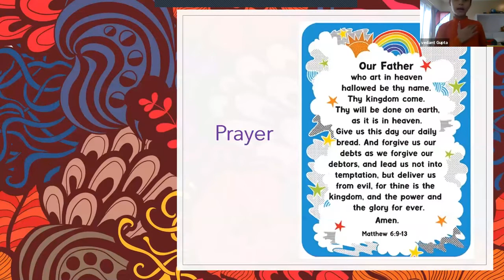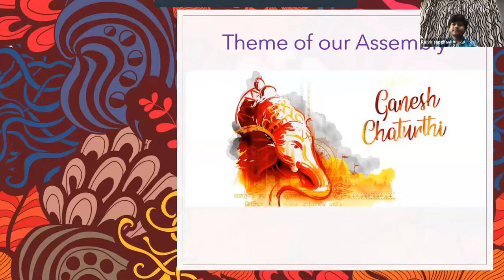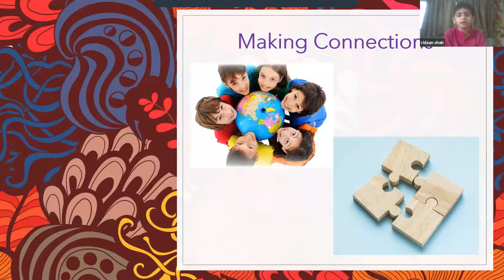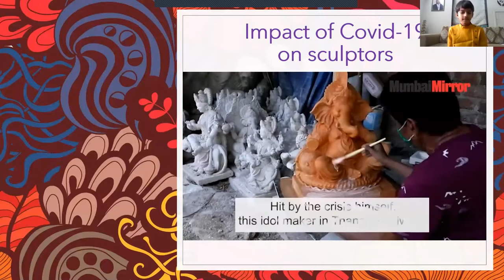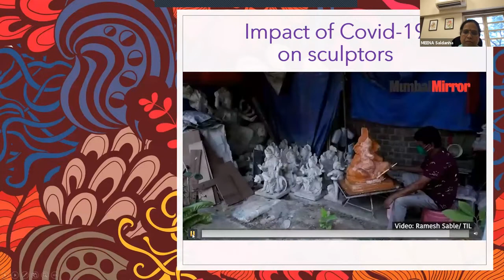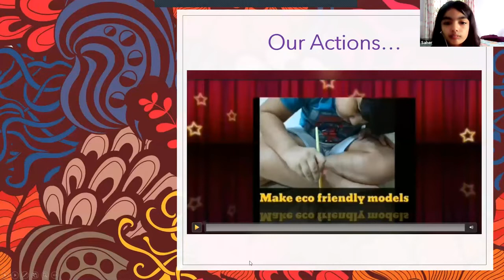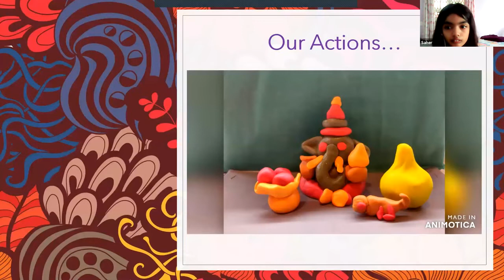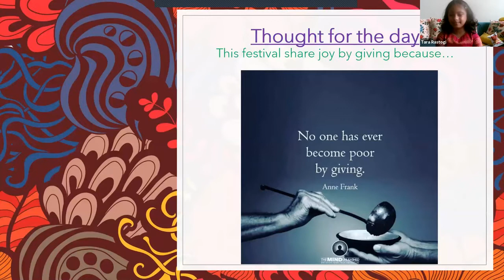Virtual Assembly - Grade 5B - 𝐆𝐞𝐚𝐫𝐢𝐧𝐠 𝐮𝐩 𝐟𝐨𝐫 𝐆𝐚𝐧𝐞𝐬𝐡 𝐂𝐡𝐚𝐭𝐮𝐫𝐭𝐡𝐢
As we are all set to welcome Lord Ganesha, on 22nd Aug, 2020. Grade 5B endeavoured on the quest to find ways of celebrating this festival in a more sustainable way through their assembly. This festival is all about coming together with emotion and devotion. Use these tips to celebrate this joyous festival in the most safe and an Eco-friendly way this year.